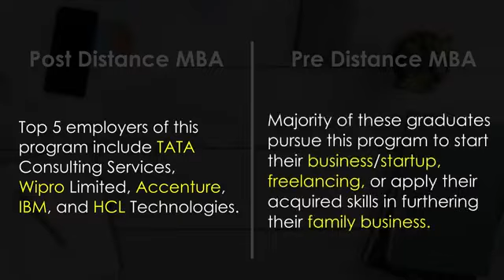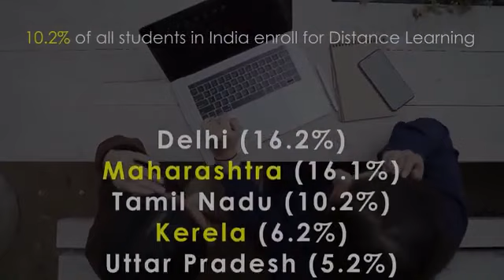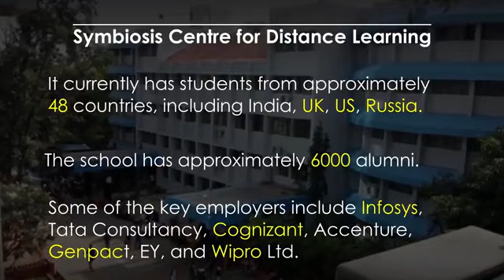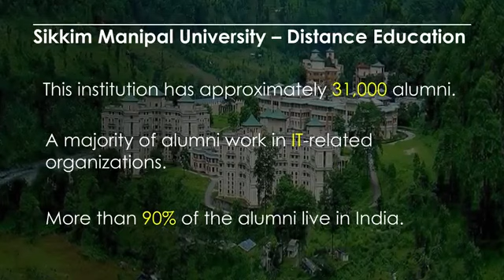Is Distance MBA in India Worth It?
Distance MBA is one of the most popular distance programmes in the region. Its uptake has been accelerated by increased competition in the job market, which disadvantages people without postgraduate qualifications.

We have done extensive research on distance MBA programs in India. This research utilized potential distance MBA participants to research the relevance of the programme. It seeks to establish pre and post distance MBA situations for distance MBA participants/alumni.

If you are curious about the distance MBA program and want to if know if it is worthwhile in India, then visit this link for extensive information on the distance MBA programs in India.

You would also like to know about the most popular distance MBAs in India:

If you want to know about more distance MBA options, then visit us